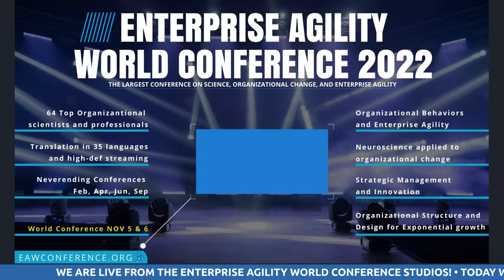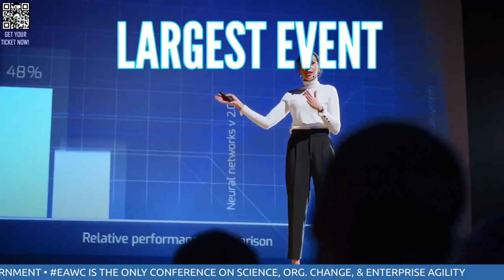Mission Agility at Federal Government and NASA with Marshall Guillory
Let's explore with Marshall the patterns and tools for organizational change to enable business and mission agility in the US Federal government. Let's also know about his experience at NASA.
Marshall is talking at the Enterprise Agility World Conference 2022. The largest world event on Science, Organizational Change, and Enterprise Agility.

Do you want to know more about Marshall Guillory?